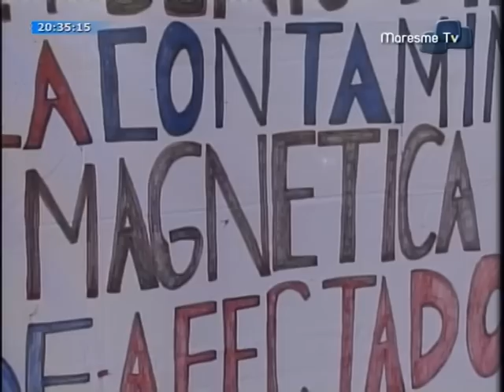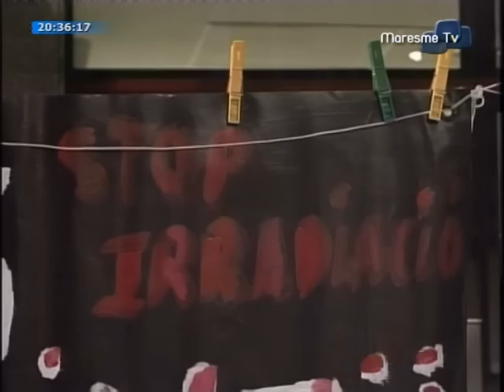Retall I nfomaresme - 5/11/2010 - Zonas Blancas - Stop irradiación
Retall Informaresme - 5/11/2010 Canal Català Maresme TV -   3502-000.TS

Periodista: Anna Checa
Concentración 4/11/2010 delante del Ayuntamiento de Mataró Contra las Microondas de los sistemas inalámbricos. Esta ya es la séptima temporada.
Necesidad de Zonas Blancas: Stop irradiación.
V er fotos concentración 5 Noviembre de 2010 en Picasa